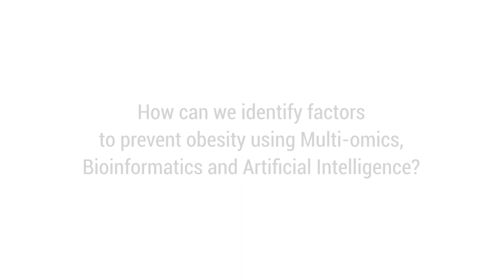How can we identify factors to prevent obesity with Multi-omics, Bioinformatics & AI? Petar Atanasov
Petar Atanasov - Amaris Research Unit - MantuLab

eprObes project. Work Package 7. How can we identify factors to prevent obesity using Multi-omics, Bioinformatics and Artificial Intelligence?

eprObes is a European project promoted by a consortium of 18 oganisations from 9 different countries.

The Global Aim of eprObes (for early prevention of Obesity) is to identify factors (risk and protective) and mechanisms thereof, related with excessive weight gain, in critical maturational periods, including peri- conceptional / gestational, early child development and puberty / adolescence, for setting tailored preventive measures to avoid obesity and its comorbidities in both sexes.